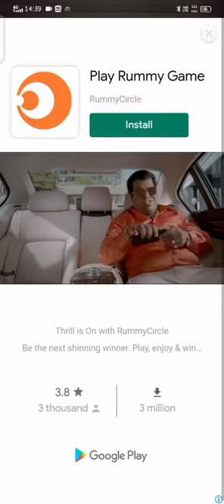My Talking Angela // All Futures // Lots of Stickers //